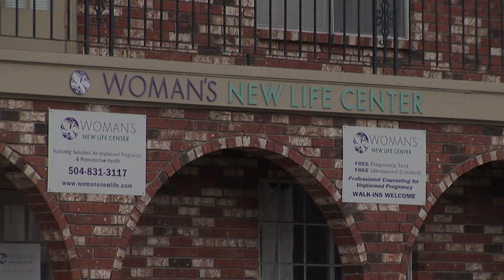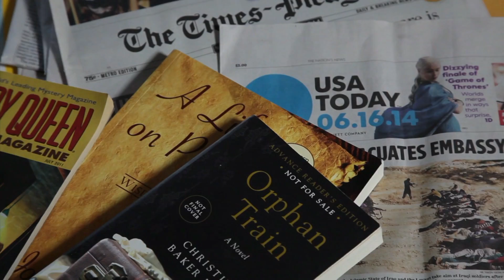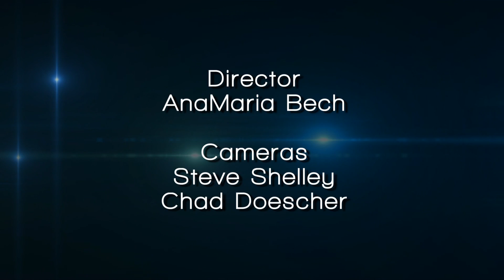Issues and Faith 402